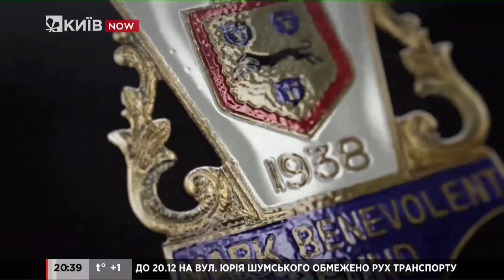Український музей номіновано на престижну європейську премію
Український приватний музей Victoria Museum потрапив до шортліста премії Найкращий музей Європи 2022 року.